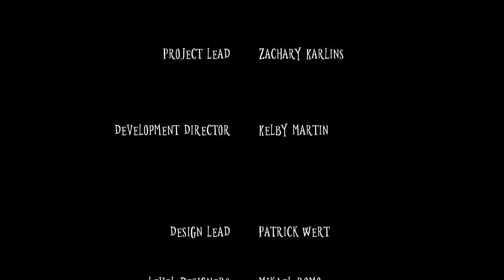THIS IS A STUDENT GAME?! | Wick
Wick is a suspense thriller where you play as a small candle in the ruins of a dark, oppressive cathedral. Though the halls are littered with victims of a mysterious plague, you are not the only soul left. Use the properties of a candle, a few tricks, and a trusty douter to prevent yourself from being discovered.

Thank you to our Patrons!: DireTacoMan, Cine Mama